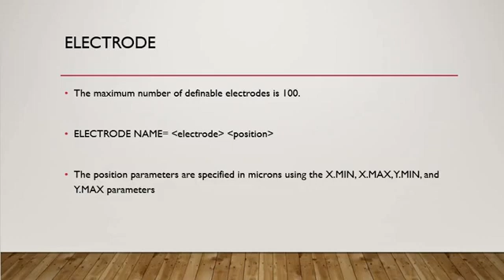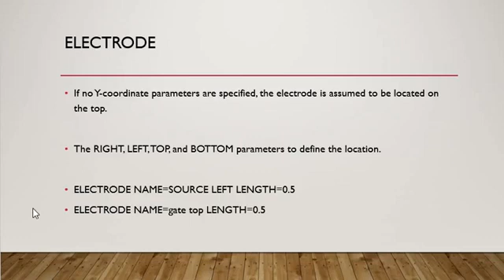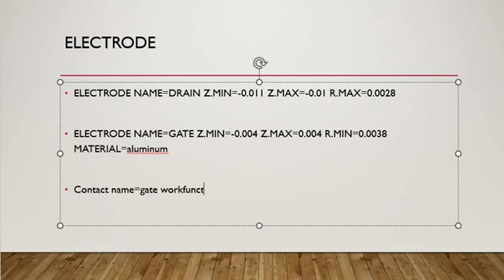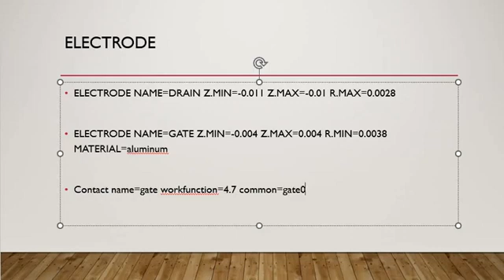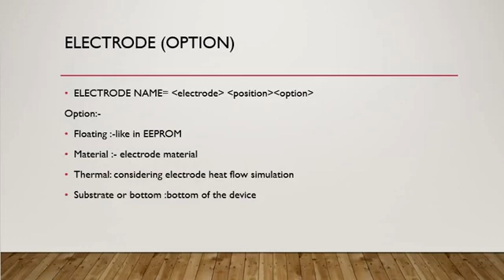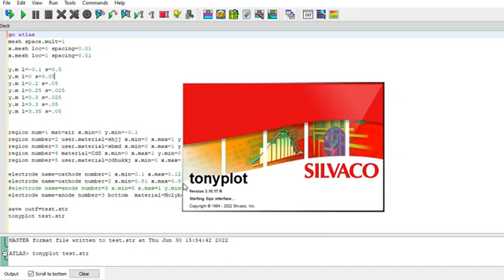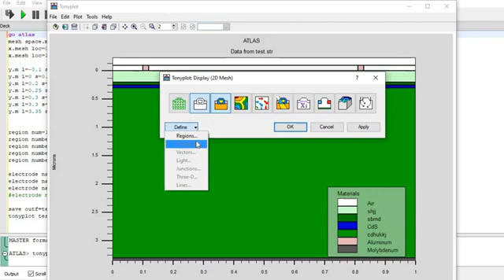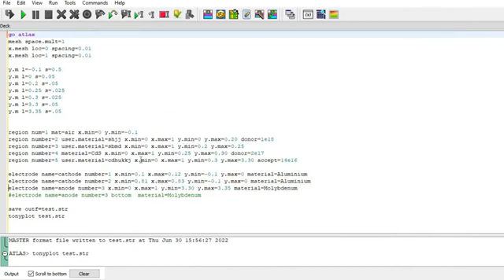How to define ELECTRODE statement in Silvaco ATLAS TCAD